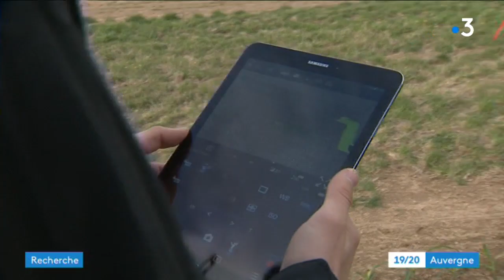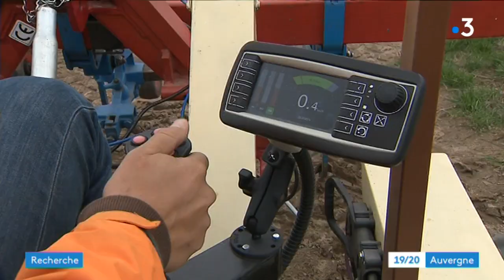La robotique et l'intelligence artificielle pour développer des robots désherbeurs dans l'Allier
Coup de projecteur sur l'agrotechnopole de Montoldre dans l'Allier, qui a accueilli fin septembre une des étapes du challenge Rose (Robotique et capteurs au Service d'Ecophyto) doté de 2 millions d'euros, il allie robotique et agriculture numérique.